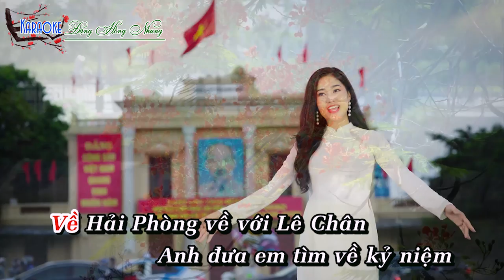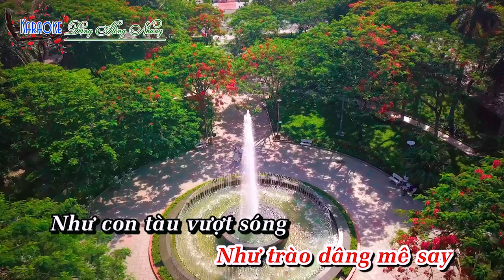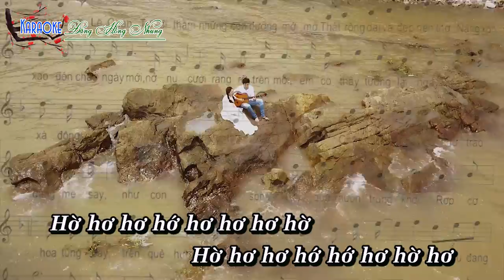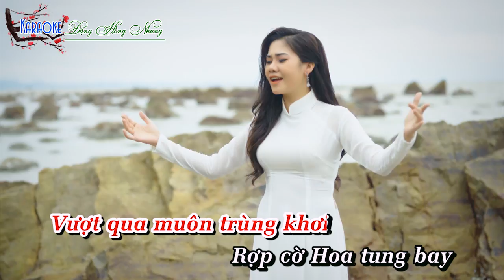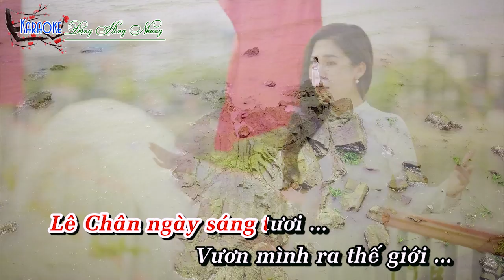LÊ CHÂN NGÀY SÁNG TƯƠI KARAOKE // ĐẶNG HỒNG NHUNG